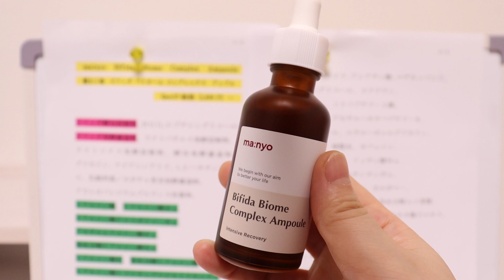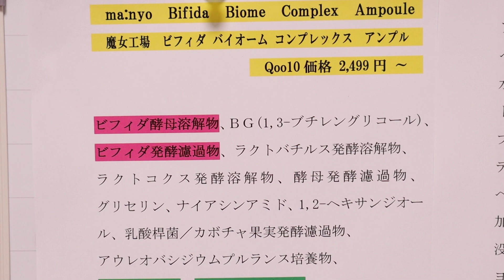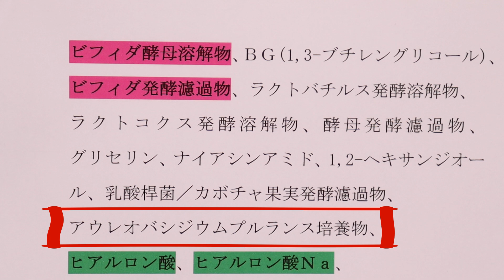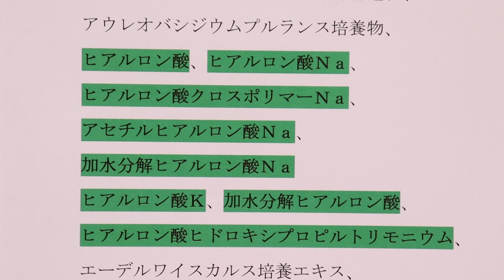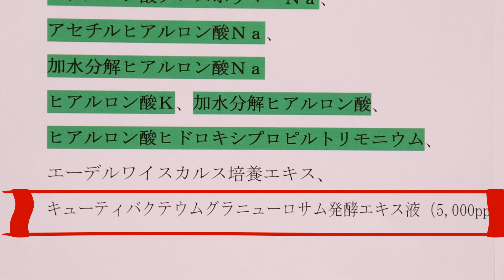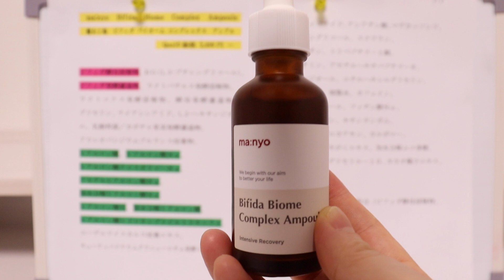【韓国美容液】魔女工場成分分析ビフィダバイオームコンプレックスアンプル肌タイプ別に韓国コスメを紹介します。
1. 韓国化粧品の成分分析
2. 韓国コスメの使用感を細かく伝える
3. 皮膚タイプ別に、韓国化粧品を紹介
4. 最新韓国コスメ・韓国で人気コスメを常に伝える
5. 韓国式美肌になれる、スキンケア方法
6. 韓国シャンプーも紹介し、トータルケアを目指す
8.二ヶ月に一回セフォラ購入品紹介

1. punbaki、ユーチューブチャンネルのスケジュール
2. ユーチューブチャンネルで、使用した道具などの質問に対する答え
3.もっと細かく伝えたい成分分析の内容
4.韓国化粧品の紹介

今回は魔女工場ビフィダバイオームコンプレックスアンプル、成分分析です。秋になりましたので、肌タイプ保湿出来る、韓国コスメを紹介していきます。